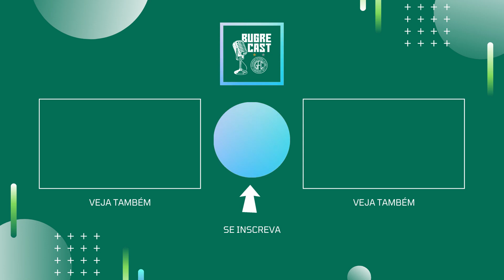BugreCast - Pós - Jogo - #83 - Ferroviária x Guarani - 7 Rodada - Paulistão 2021 | 🎧 PODCAST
Tudo sobre a vitória do Guarani por 2x1 contra a Ferroviária no Estádio Fonte Luminosa, pela 7ª rodada do Campeonato Paulista. Os gols do Guarani foram marcados por Andrigo e Saulo (contra).

🚨 SORTEIO DE UMA CAMISA DO BUGRECAST ASSIM QUE ATINGIRMOS 1000 INSCRITOS 🚨

💻 ONDE ESTAMOS 📱

PROGRAMAÇÃO

🎤 PRÉ-JOGO 🎤
No dia do jogo, liberado na madrugada (exceção em alguns jogos que ocorrem em horários diferenciados)

📹 PÓS-JOGO 📹
No dia seguinte a partida ou algumas horas após o jogo.

🗣 MESA REDONDA 🗣
Todas as terças, às 21h, ao vivo, com diversos assuntos e convidados.

⚽ ENTREVISTAS ⚽
Todo domingo às 19h, sempre com um convidado especial

🧑🏻‍💻 BRILHOU AQUI, ESPECIAIS E MUITO MAIS 🧑🏻‍💻